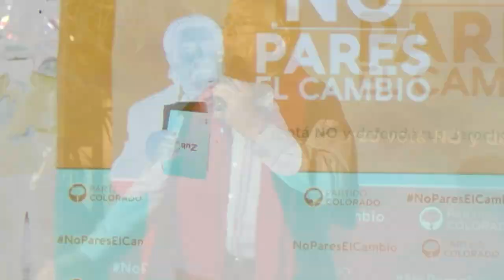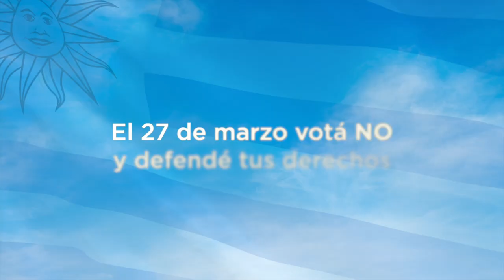El 27 de marzo votá NO y depende tus derechos